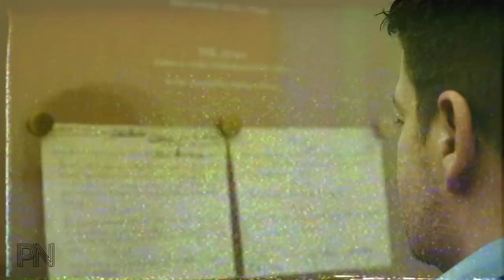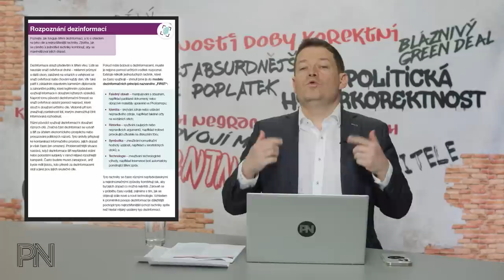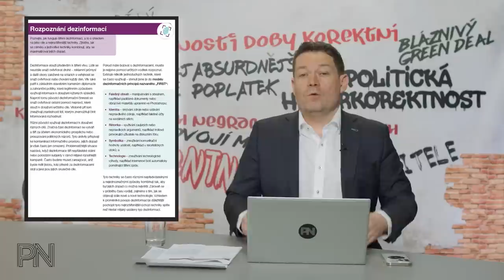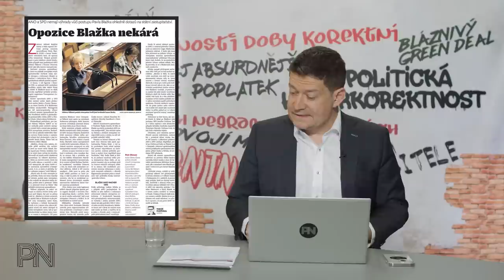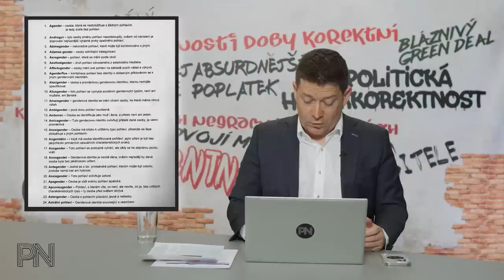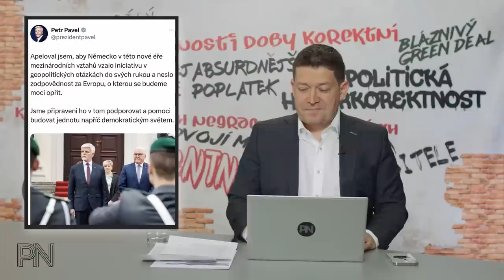Dvojí metr #64: Tajné nahrávání ministra. Boj s dezinformacemi. Přepisování klasické literatury.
Kapitoly:
0:00 Úvod
0:50 Novinky z politiky

12:54 Ochrana spotřebitele

17:55 Politická hyperkorektnost

23:01 Dvojí metr

28:43 Zajímavé komentáře na sociálních sítích